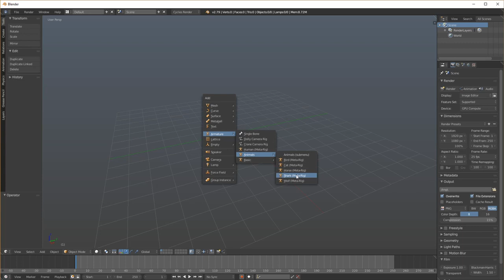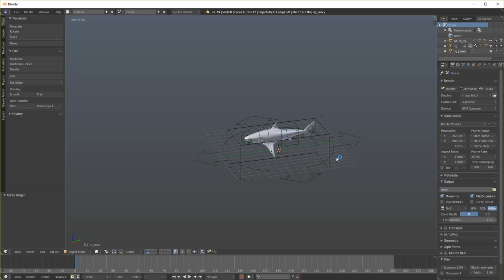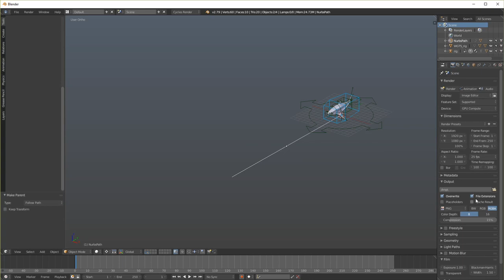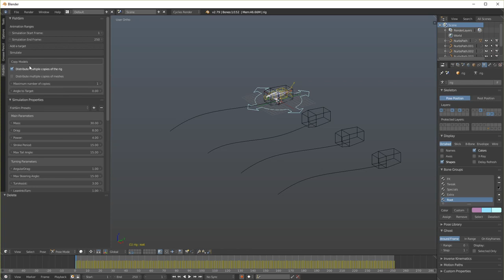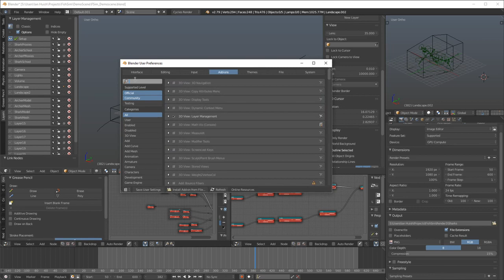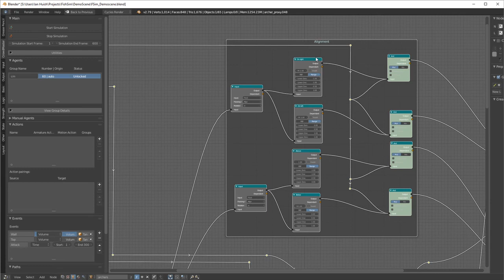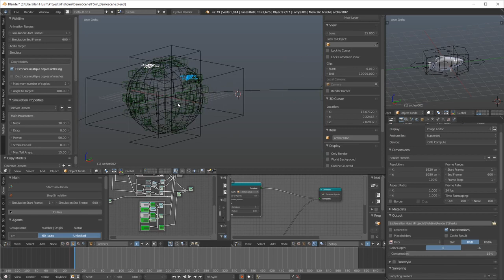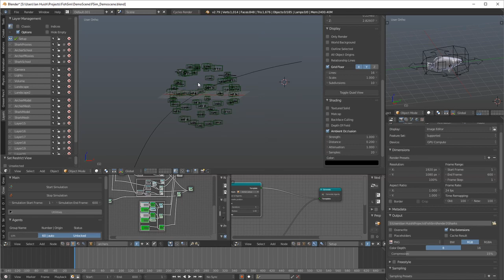Blender FishSim Addon Tutorial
The FishSim addon for Blender simulates the swimming action of fish as they chase an animated target